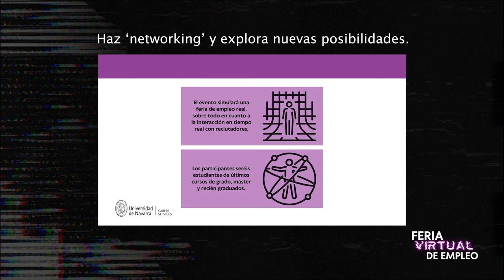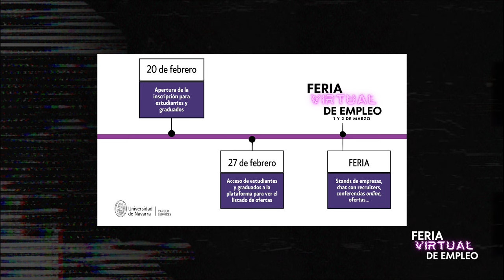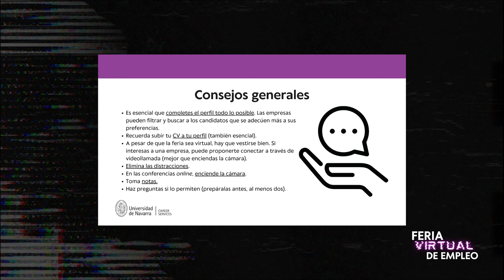¿Cómo aprovechar la Feria Virtual de Empleo? Consejos generales | 1 y 2 de marzo de 2023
Información e inscripción en la Feria Virtual de Empleo de la Universidad de Navarra (1 y 2 de marzo de 2023)